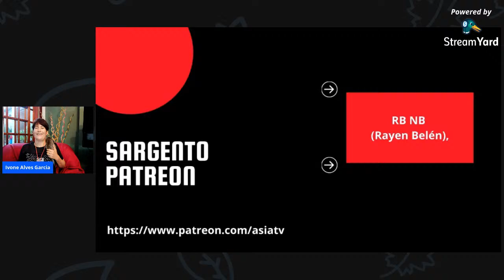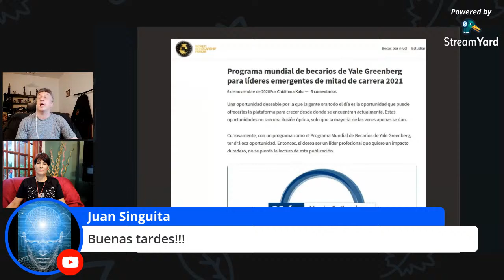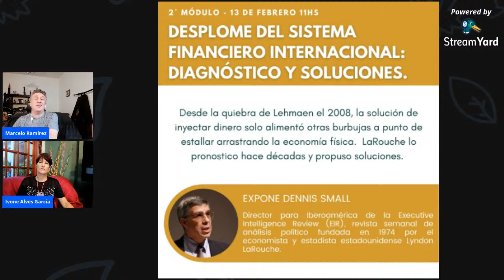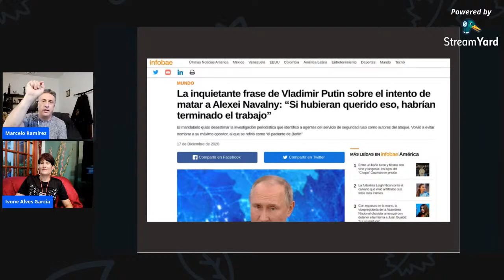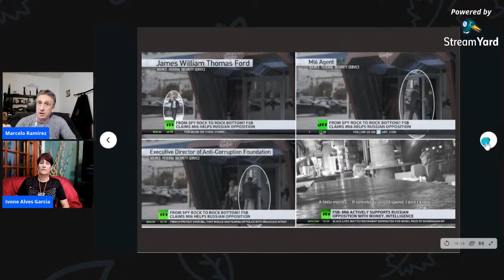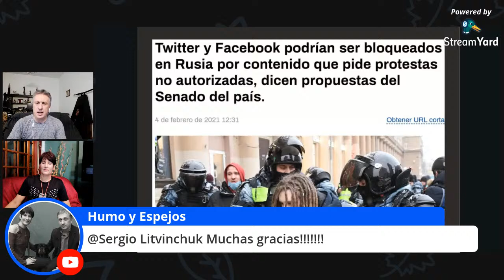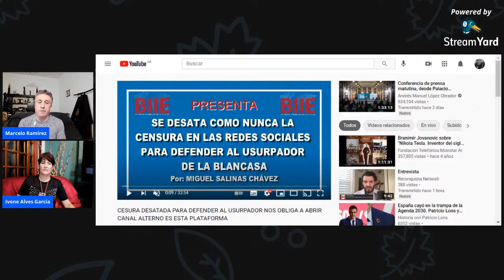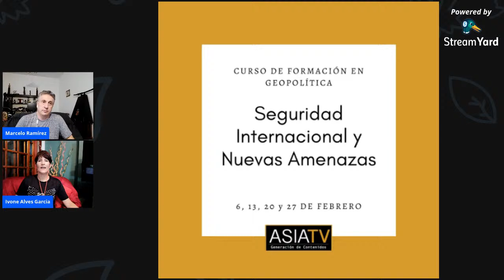Marcelo Ramírez: 4lexei N4v4lny y el intento de desest4biliz4r a Rusia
El modelo de revoluciones de color es un sistema ya probado en su eficiencia, y se llegó a usar contra en EEUU recientemente. Ahora le toca el turno a Putin.

Análisis de Marcelo Ramírez sobre el tema.

FORMULARIO DE  INSCRIPCIÓN PARA EL CURSO DE FORMACIÓN EN GEOPOLÍTICA - "SEGURIDAD INTERNACIONAL Y NUEVAS AMENAZAS".

Comprar el libro:

"De la Geopolítica Clásica a la Geopolítica Moderna - El pensamiento de Mohammad Farhad Koleini" Por Marcelo Ramírez.

"Cómo Putin puso de pie a Rusia   Historia, tradición, pensamiento y orgullo para unir una nación” Por Marcelo Ramírez

Para los que quieran apoyar nuestras producciones dejamos las opciones:

Deposito en Caja de Ahorro Santanderrio: Cuenta 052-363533/5 CBU: 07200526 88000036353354 a nombre de Ivone Alves Garcia.

Desde AsiaTV abordamos temas que son incómodos para los poderes que hoy controlan el mundo fijando la agenda de los medios, y lo hacemos no solamente con denuncias de contradicciones o abusos de los fenómenos sociales artificiales, sino que los encuadramos en la lucha geopolítica a nivel mundial que estamos viendo, desde una perspectiva seria y racional.

Nada peor para el sistema que desnudar los intereses políticos que se esconden detrás de lo que se presentan como una cultural global con rigurosidad.